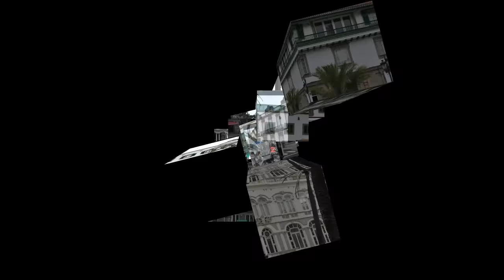Gran Canarias Canarias Las Palmas ① ✈ HD 1080p